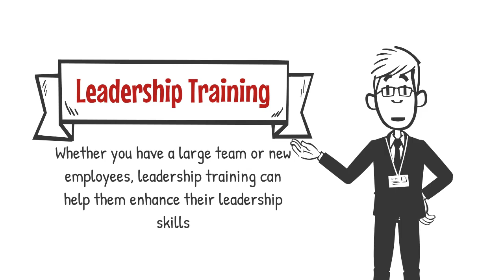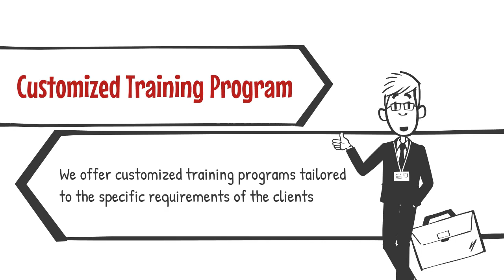Management and Leadership Training Courses|Management And Leadership Training In Dubai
Promise Training & Consultancy offers customized management and leadership training courses in Dubai at the most competitive rates. Let your employees enroll in these courses.